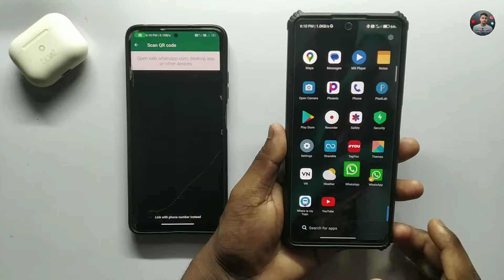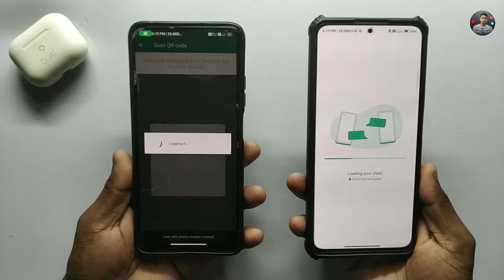Whatsapp Web Kaise Use Karte Hai | whatsapp web se dusre ka whatsapp kaise chalaye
➤About This video :-whatsapp web kaise use karte hai | how to use whatsapp web in another mobile | whatsapp web se dusre ka whatsapp kaise chalaye

how to use whatsapp web in another mobile
whatsapp web se dusre ka whatsapp kaise chalaye
how to use one whatsapp account on two phones without whatsapp web
web whatsapp kaise use karte hain mobile mein
whatsapp web kaise use karte hain permanent
whatsapp web scan
1 whatsapp 2 mobile me kaise chalaye
ek number se do phone me whatsapp kaise chalaye
ek whatsapp do mobile me kaise chalaye without web

.(Techy kartik).